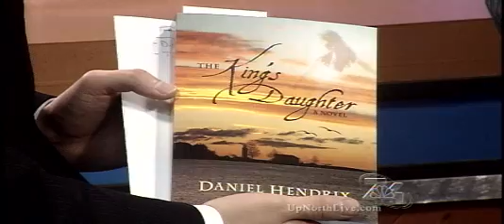Writer's Minute: Daniel Hendrix creates characters on historic Beaver Island